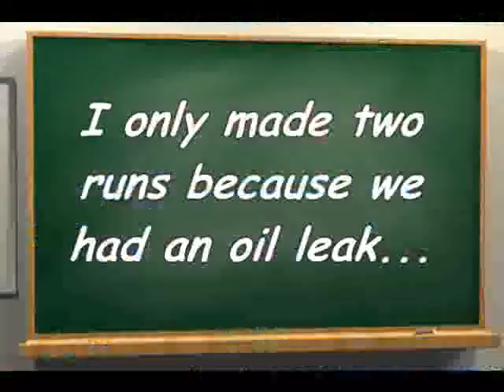06 24 12 Qualcomm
Today's SDAD event at Qualcomm. The car surprised me at how fast it was comparred to everyone else. We made two runs and had a nasty oil leak from some where.